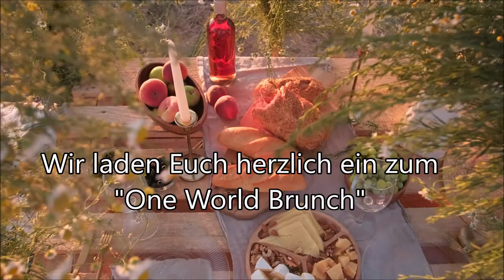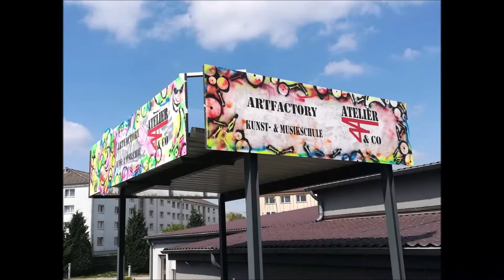One World Trailer Artfactory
Harald Werner Freiherr von Fröhlich zu Festenberg.
Wir laden herzlich zum Brunch ein. Unsere Freunde und Kollegen kochen um die Wette. Jiddisch, Arabisch, Persisch, Polnisch und Deutsche Köstlichkeiten gibt es am Buffet.
Wir laden dazu ein internationale Küche und Musik zu genießen. Zusätzlich gibt es eine Bierverkostung der neuen Hausmarke: Steam-Brew!
Der Eintritt ist frei (wie immer steht der "Cash-4-Culture" Kanister für Spenden bereit)